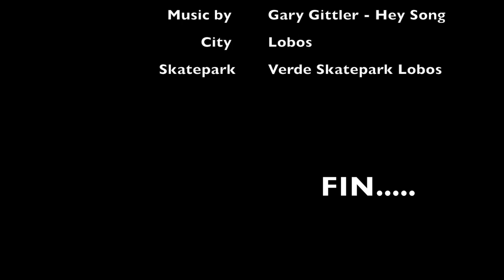Short in Lobos -- FCKYOU!!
This video is about short Clips in Lobos